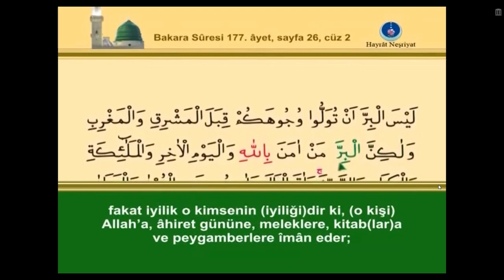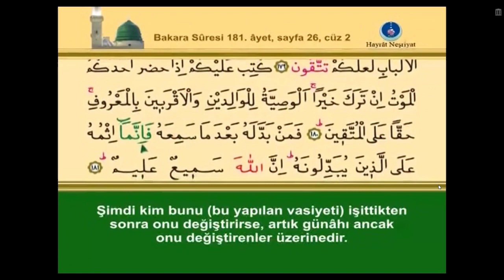Kur'an i kerim bakara suresi sayfa 26 Cuz 2 kelime takipli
Kur'an i kerim bakara suresi sayfa 26 Cuz 2  ayet 177-181 kelime takipli